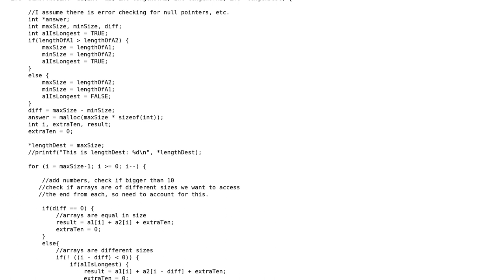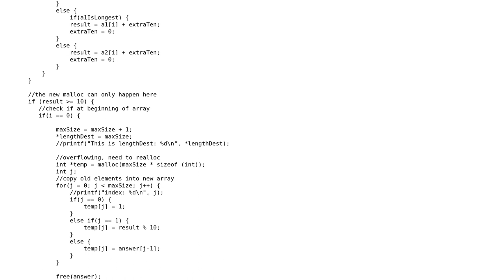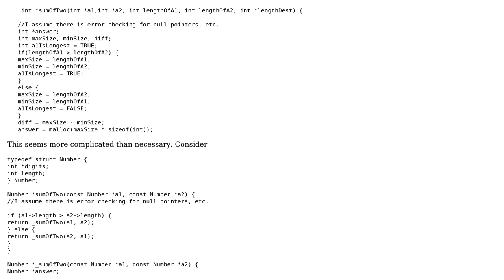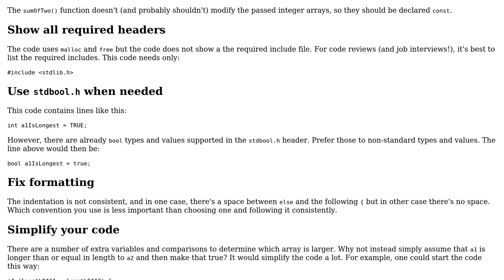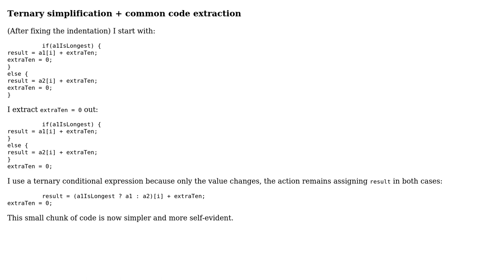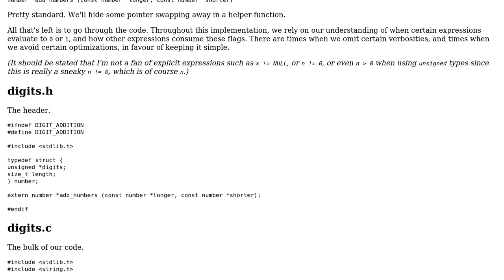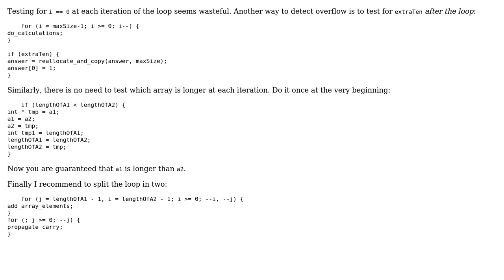Code Review: Adding two numbers, each digit as a single element of array (5 Solutions!!)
Code Review: Adding two numbers, each digit as a single element of array

With thanks & praise to God, and with thanks to the many people who have made this project possible! | Content (except music & images) licensed under CC BY-SA | Music | Images & others | With thanks to user vnp user Oka user mdfst13 user FSB user Edward user Caridorc and the Stack Exchange Network Trademarks are property of their respective owners. You are responsible for your own actions.